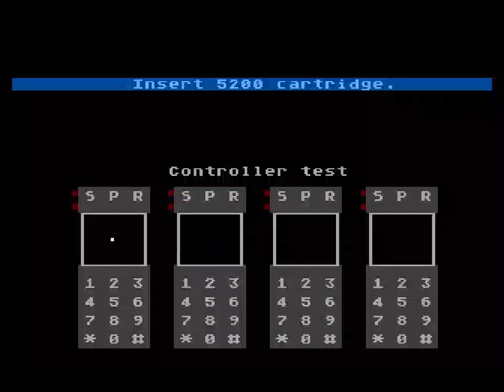5200 EMU Jr Pacman Default 81560, new attempt for 5200 HSC S17 R9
Platform Atari 5200 Emulated via Altirra version 4.01 (Keyboard and USA region)
Video recorded by OYAMAFAMILY using Altirra Emulator, and presented for AtariAge 5200 HSC Season 17, Round 9
Default Settings (Tricycle start and One Player), new attempt – Score 81,560

00:11 – Failed attempts (my new target score is 70,000 points)
04:38 – Start of successful run
07:40 – End of Level 1 at 19,210 points and 4 lives in reserve
10:23 – End of Level 2 at 38,920 points and 3 lives in reserve
13:21 – End of Level 3 at 57,640 points and 2 lives in reserve
16:25 – End of Level 4 at 70,740 points and 1 life in reserve
18:17 – Game over and final score shown (81,560 points)